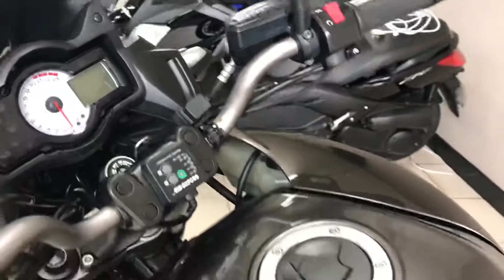Kawasaki verses 650 tourer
Fully loaded